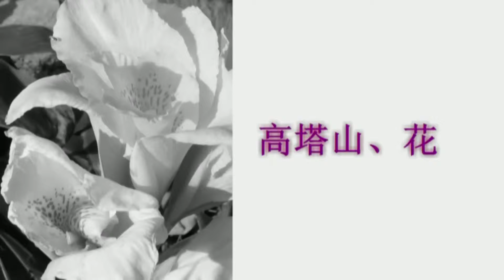高塔山、花（北九州若松）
高塔山からの景色と北九州の花を撮影しました。